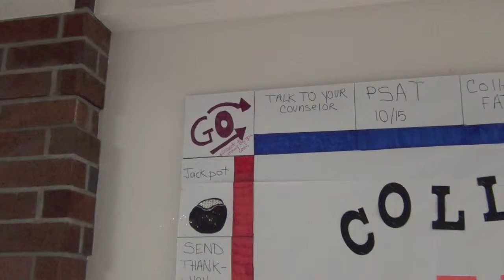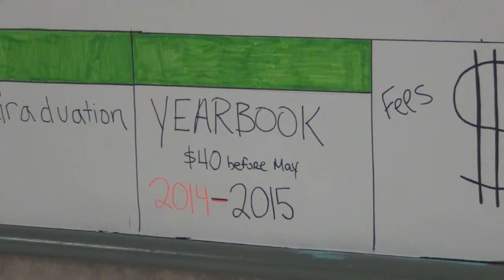#1 Awesome - Documentary by Bruce Aaron Rasmussen